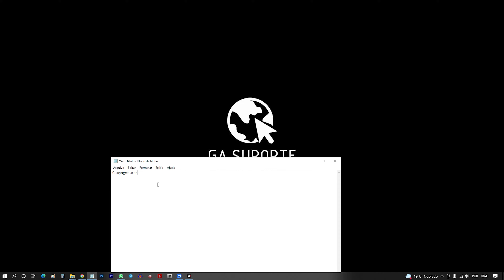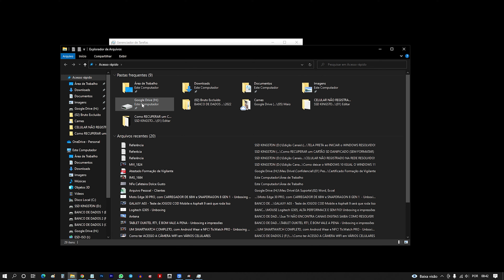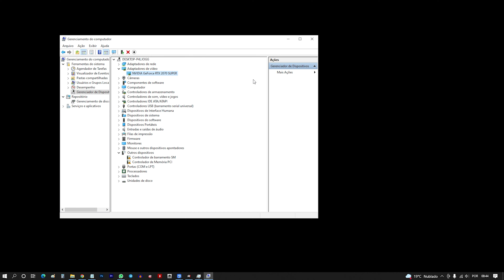TELA PRETA ao INICIAR o WINDOWS? RESOLVIDO!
🔥 Grupo de Ofertas GRÁTIS! OS MENORES PREÇOS TODOS OS DIAS!